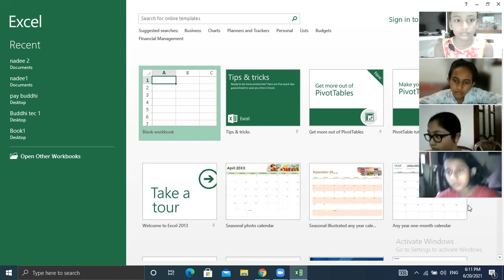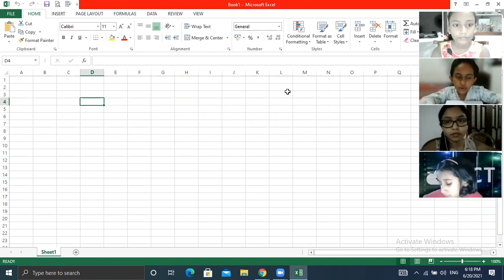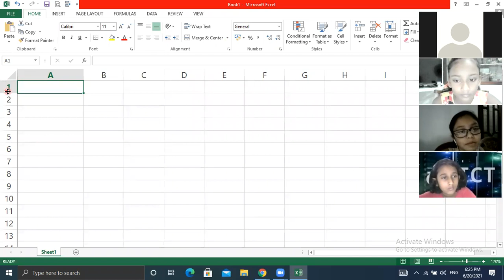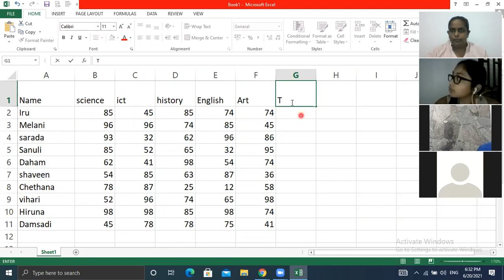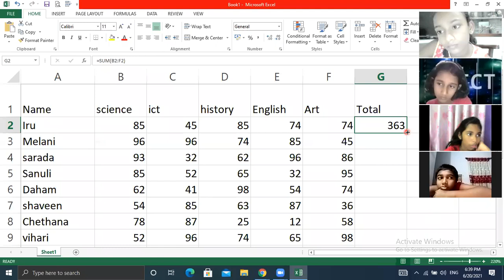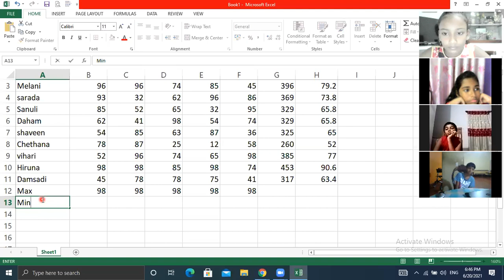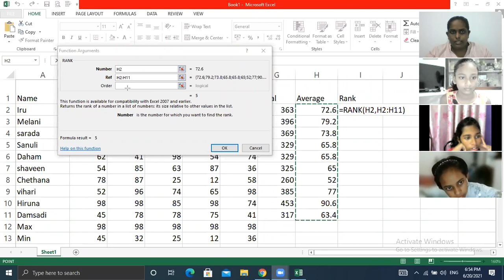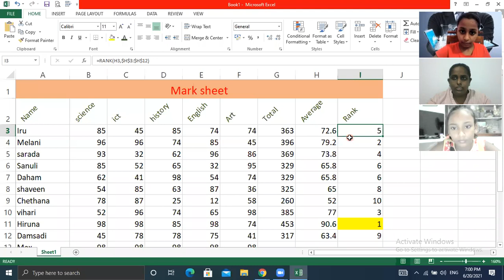grade 6 ICT Excel lesson 2021/06/20